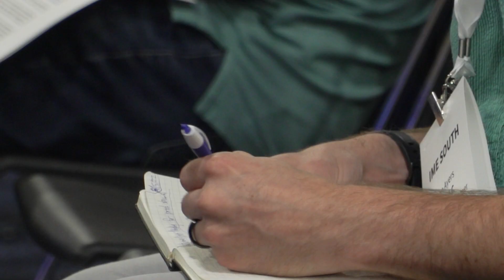2023 IME East Promo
With six expos under one roof, the East Coast’s leading engineers and innovators will be at ATX East, D&M East, MD&M East, Plastec East, EastPack, and Quality Expo. Join the advanced manufacturing community to solve problems, source solutions, and move manufacturing forward.